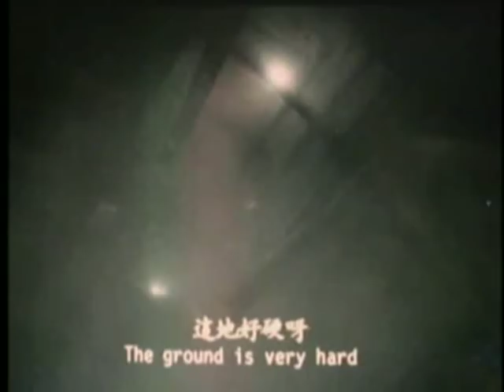The Ultimate Vampire - Lam Ching Ying Calls Hell Police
The Ultimate Vampire

Lam Ching Ying calls the Hell Police to collect all  ghosts.